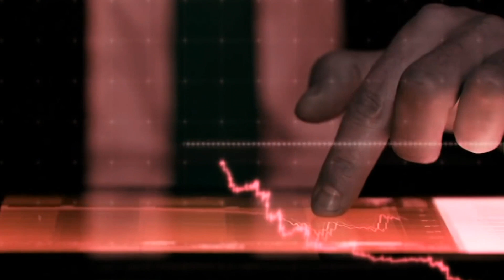Navegación segura, prevención de riesgos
Queremos compartir contigo cuáles son los riesgos a los que estamos expuestos en la web si no tenemos cuidado para realizar nuestras transacciones.